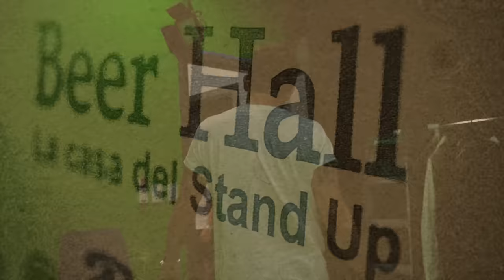Cómo Son - EP11 Franco Escamilla, Marco Polo, La Mole y Slobotzky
Comediantes muy regios. así son.